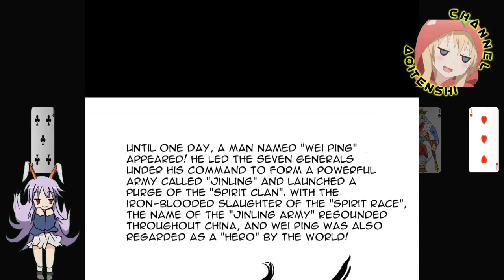Go Down From The Mountain || Between The Two Worlds Ch 01 English || AT CHANNEL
COPYRIGHT / LICENSING